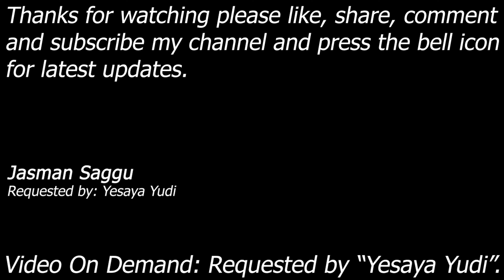WWE SmackDown! Here Comes The Pain - Undertaker vs Batista - Hell In A Cell Match - Yesaya Yudi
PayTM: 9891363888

Match: Hell In A Cell Match
Requested by: Yesaya Yudi